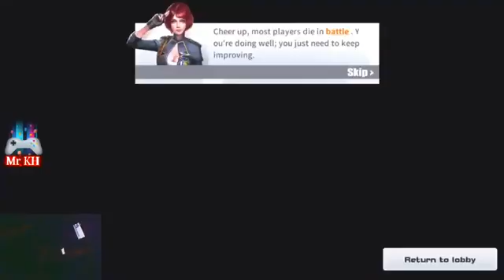Morad king of gyro handsam